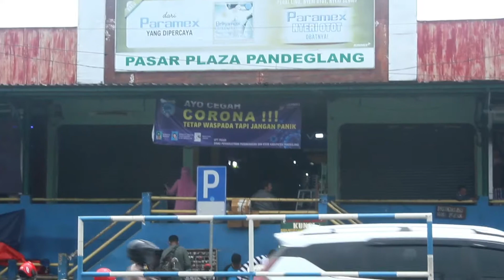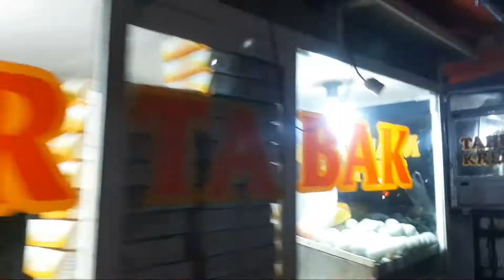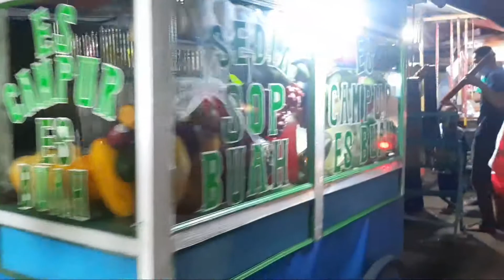Takbiran versi Mudik, keliling pasar labuan dan teluk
MUDIK LEBARAN KE PANDEGLANG DAN KELILING PANDEGLANG. SAMPE KE LABUAN